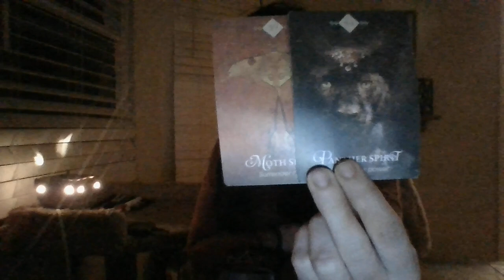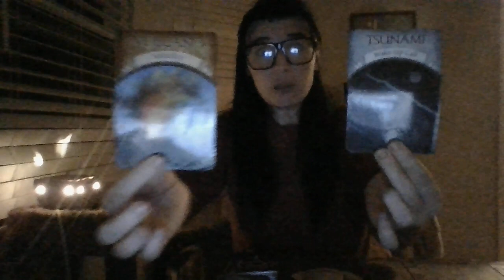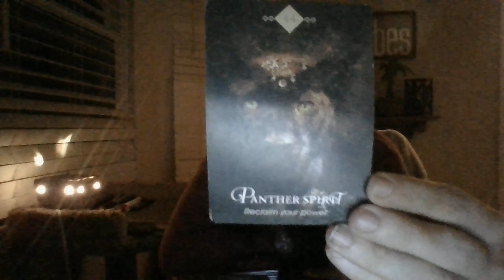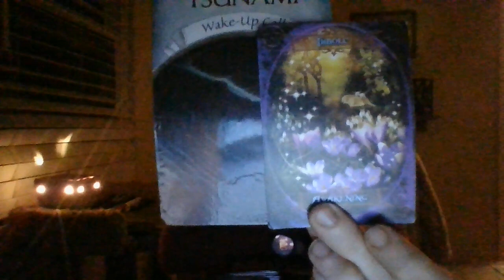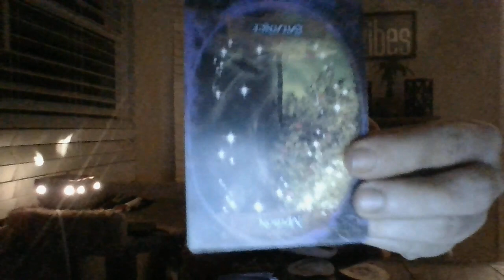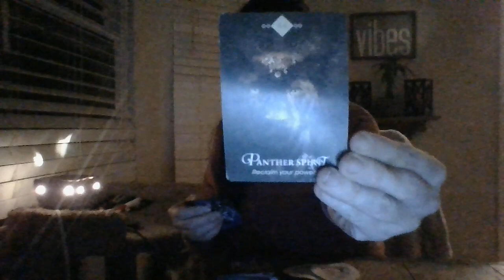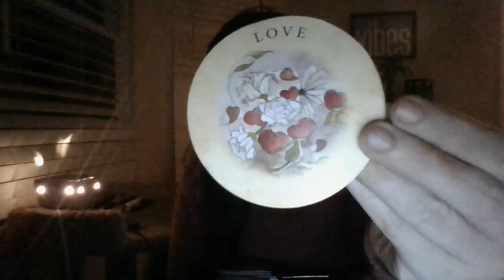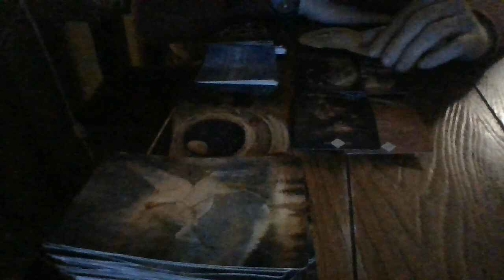4/22- VIRGO ORACLE CARD READING- EDIBLE UNDERWEAR! LOVE IS IN THE AIR! A METH LAB IS ABOUT TOBLOWUP!